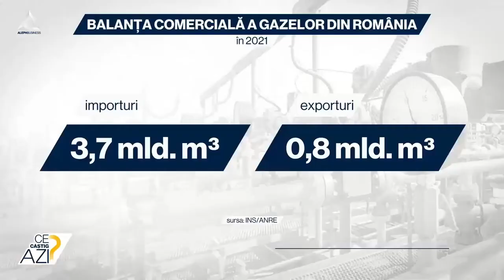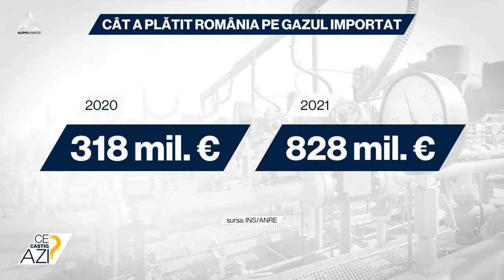Produsele românești de import, mai scumpe pentru români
➥ Transgaz transmite faptul că nu deține informații cu privire la proveniența gazelor naturale destinate exporturilor, care au fost achiziționate din punctul virtual de tranzacționare.

➥ Cantitățile exportate au crescut abrupt față de anul 2020, într-o perioadă în care producția internă a scăzut, iar cererea a crescut.
➥ „Fiecare companie are voie să facă ce vrea cu gazele pe care le deține, fie că sunt în contracte bilaterale, luate din România și le exportă, este dreptul lor, pentru că ei își cumpără capacitate.”, afirmă Dian Popescu, fost consilier în Ministerul Energiei.

➥ Aleph Business este al doilea canal de Social Television din seria Aleph, concepută de Adrian Sârbu. Aleph Business este dedicat spectatorului smart, educat și suficient material. Cel care vrea să știe. Conținutul canalului oglindește sfera intereselor acestui target. Programele de știri și de analiză sunt create după obiceiurile de consum ale Smartului.